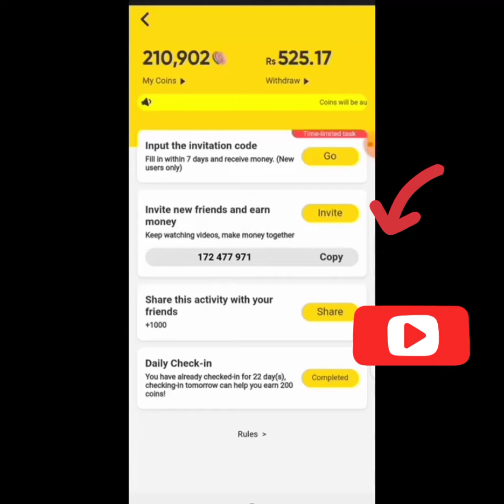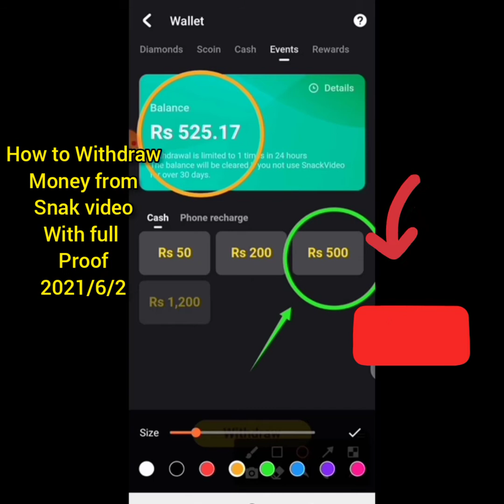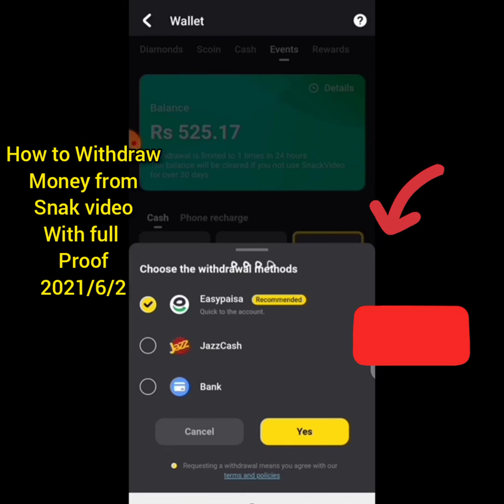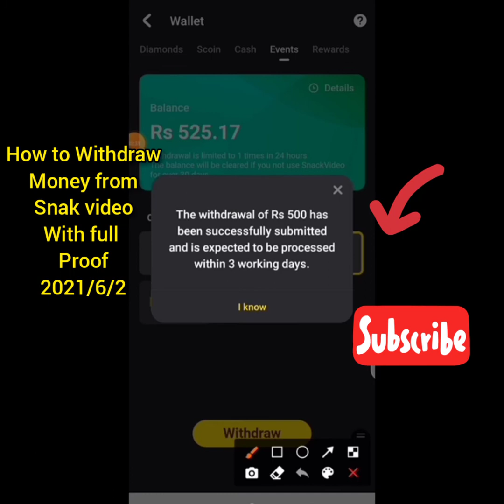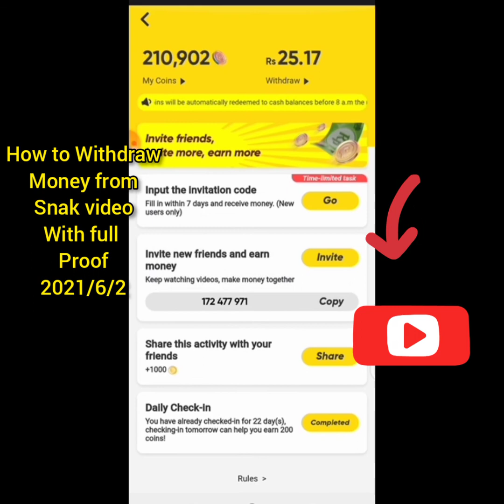How to Withdraw Money from Snack Video App - 2021 - June - 03 | online earning free from app